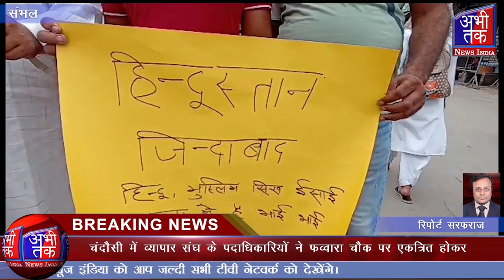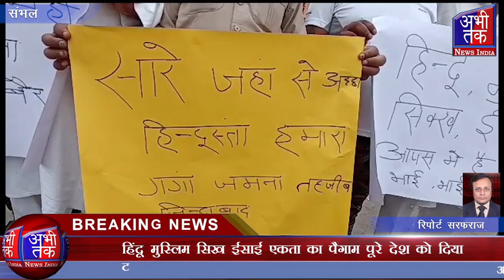हिंदू मुस्लिम सिख ईसाई एकता का पैगाम पूरे देश को दिया| Abhi Tak News